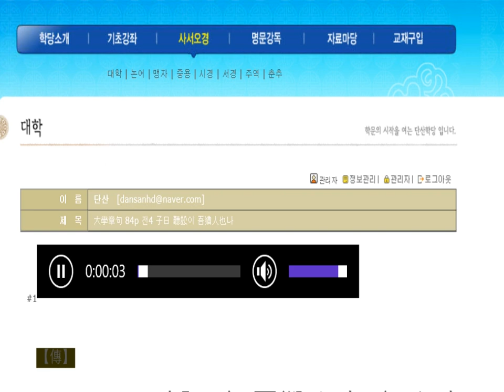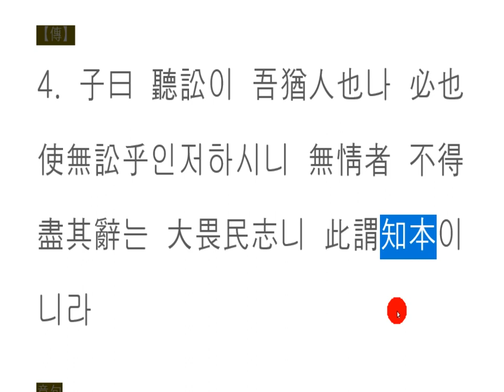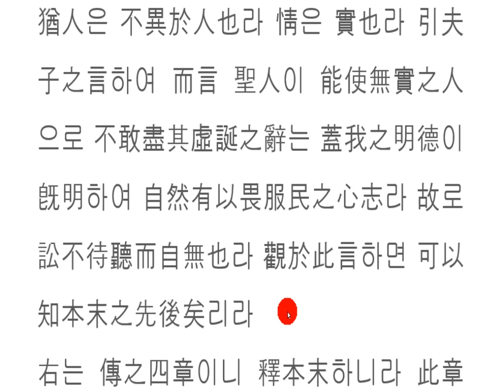대학강독(講讀) : 大學章句 84p 전4 子曰 聽訟이 吾猶人也나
知本
지본

근본과 지엽,
먼저 할 일과 나중에 할 일,
큰 일과 작은 일,
가까운 일과 먼 일을 선후를 아는 것은
참으로 소중한 일이다.

어떤 일이 벌어졌다면,
벌어지게 된 이유와 시작점이 있고,
현재 진행 중이 있으며,
그 뒤 처리과정이 있게 마련이다.

아!
근본을 아는 일이야말로
그 무엇과도 바꿀 수 없는 소중한 공부다.
The roots and the leaves,
what to do first, what to do later,
big and small,
knowing what's close and what's far away
is a very precious thing.

If something happened,
there's a reason why it happened, a starting point,
and it's in progress,
and there's a process to be done.

Ah!
Knowing the roots
is a precious study that can not be changed with anything.

根和地质
先做,以后做,
大事小事
知道近距离和远距离的后期,
真是一件宝贵的事情。

如果发生了什么事
有原因和起点,
目前,
之后,有处理过程。

啊!
知道根本。
这是一个宝贵的学习,不能改变任何东西。